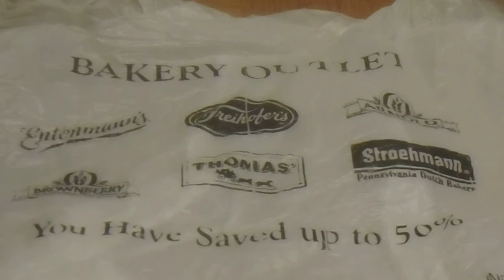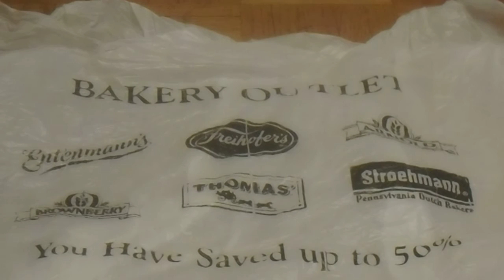R. A .K .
Went to the Grocery store and seen a girl with her 2 or 3 year old son wanting to buy the Entenmann's cakes Regular prices are $5.00 to $6.00 Each  but not on sale this week . she was not getting them . but told her about the Entenmann's  Bakery Outlet where you get them a lot cheaper. All cakes, cookies,donuts, 3 boxes for $6.00 All Breads.English Muffins, Bagels 3 for $4.00